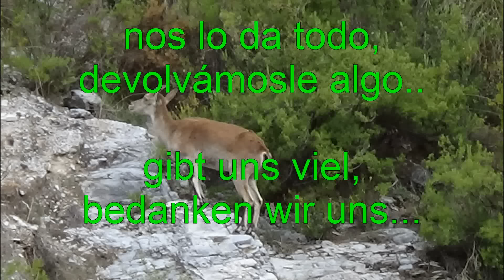Madre Naturaleza - Mutter Natur.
Gracias amigo Antonio por tu colaboración.